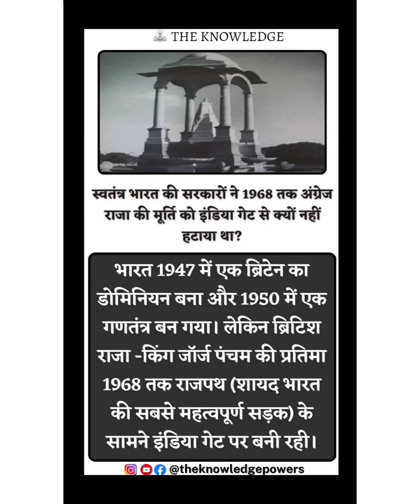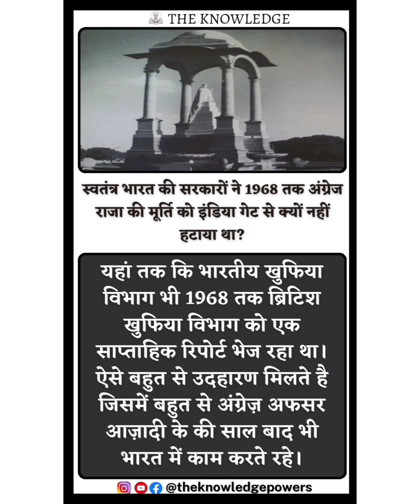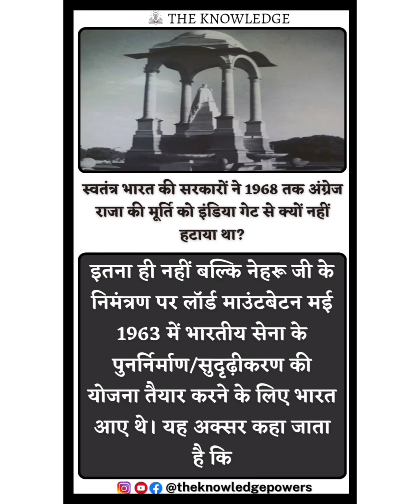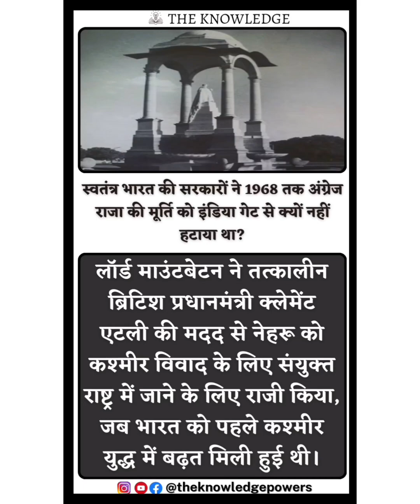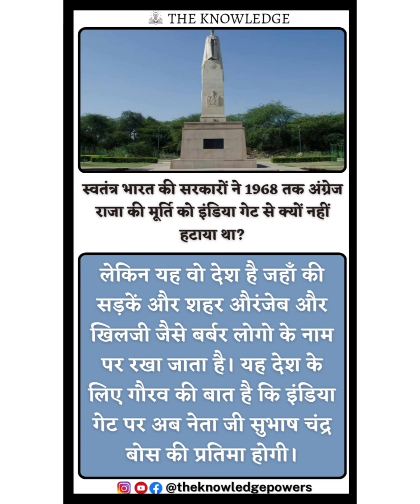स्वतंत्र भारत की सरकारों ने 1968 तक अंग्रेज राजा की मूर्ति को इंडिया गेट से क्यों नहीं हटाया था?